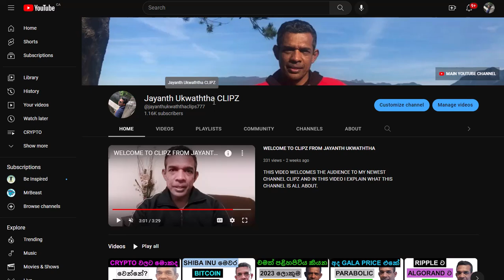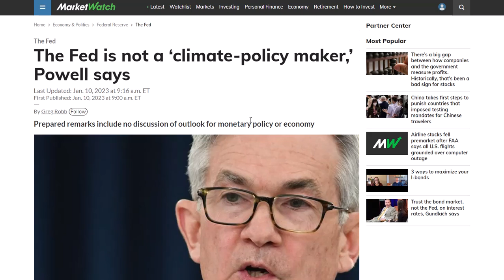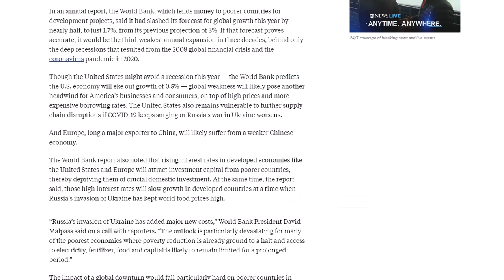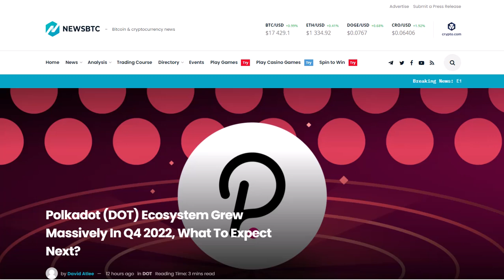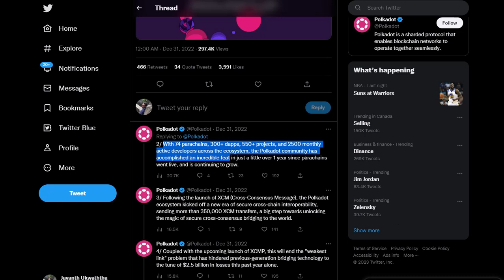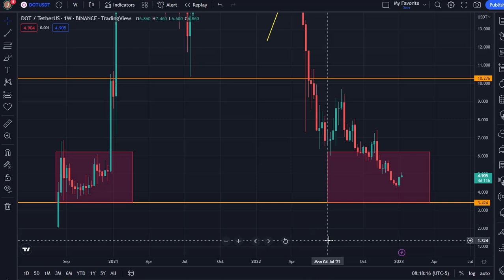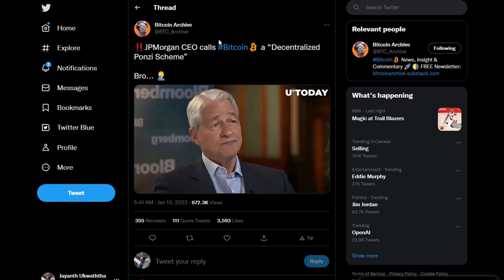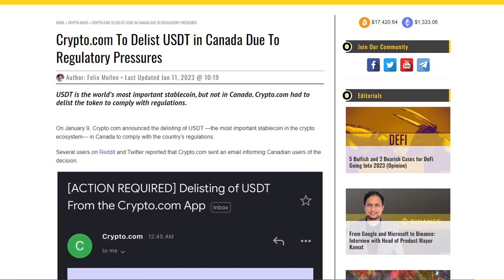USDT WILL BE BANNED IN CANADA??? | KUSAMA AND POLKADOT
THIS VIDEO SERIES CONTAINS THREE VIDEOS AND WE DISCUSS THE CRYPTO MARKET'S CURRENT SITUATION USING THE NEWS AND PRICE CHARTS. ALSO, WE DISCUSS CRYPTO.COM'S MESSAGE TO ITS INVESTORS TO CONVERT USDT TO USDC AS PER CANADIAN REGULATORS.